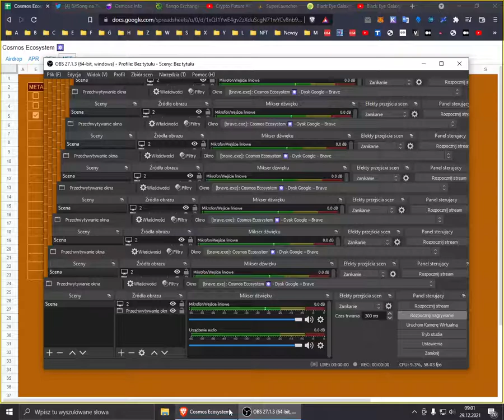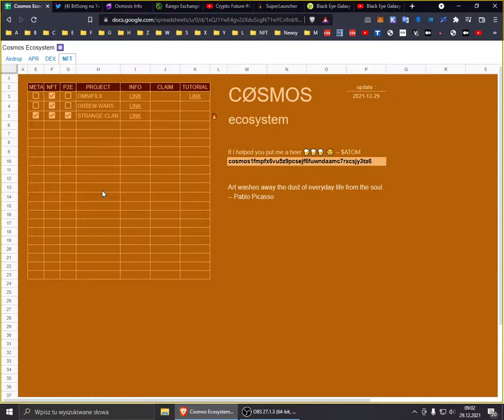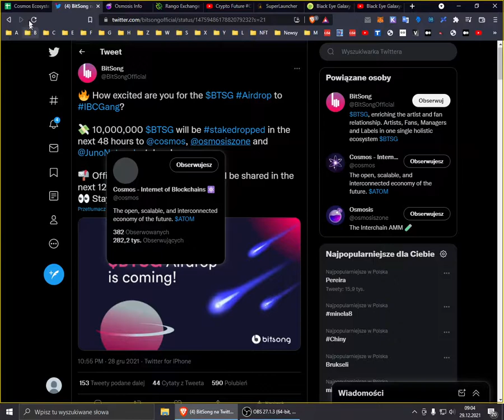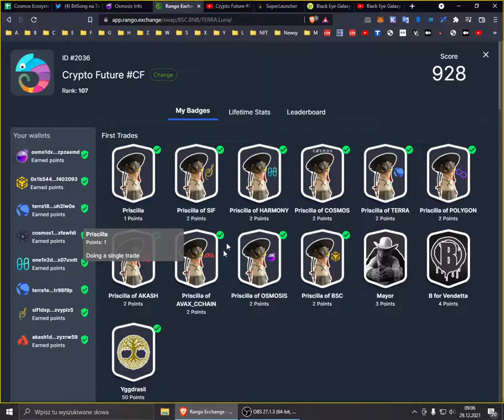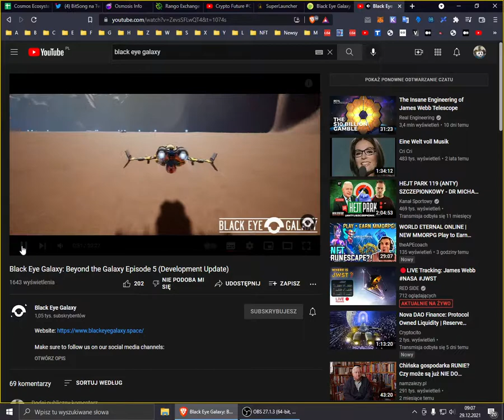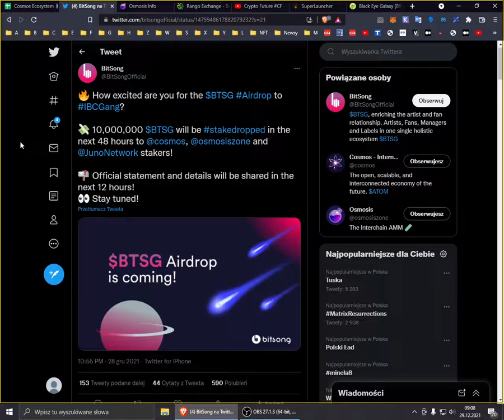Newsy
Support channel TIP's:
💲DASH : XvESGxaV7b1dHNk3c8pV12D2r9xsuNikhJ
💲ATOM : cosmos1fmpfx6vu5z9pcsejf6fuwndaamc7rxcsjy3ta6